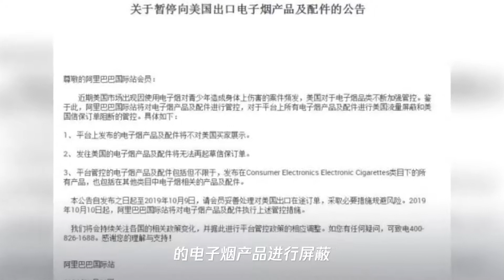阿里巴巴和京东将暂停对美销售电子烟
➤Thanks收看！